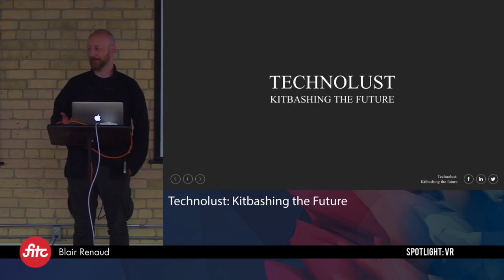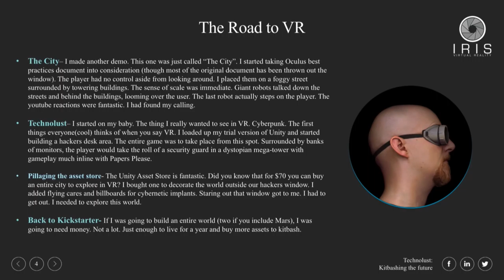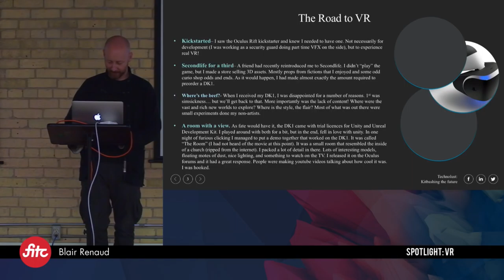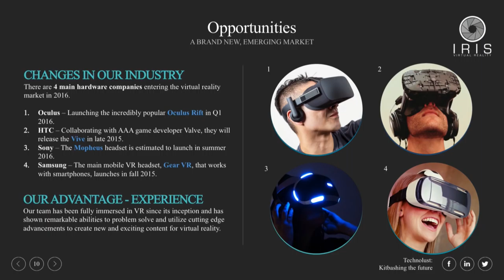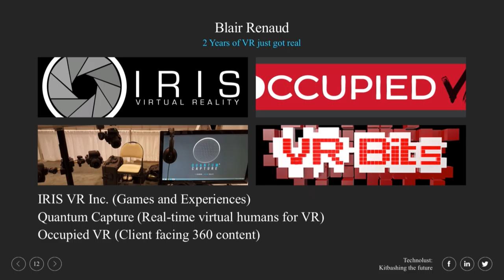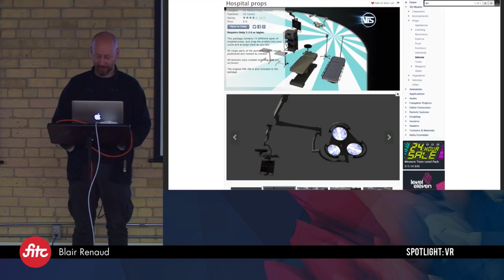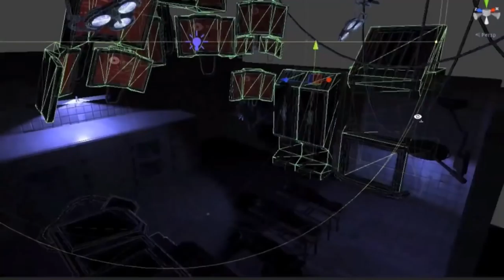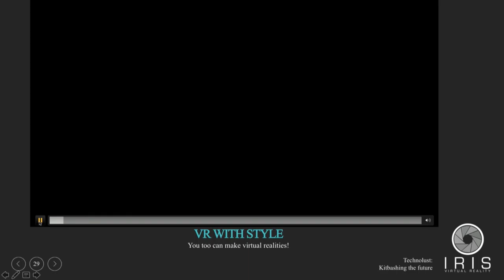Blair Renaud - Technolust: Kitbashing the Future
Overview
Single developers and small teams around the world are creating entire digital worlds and setting the bar for the future of virtual reality. We’ll talk about how anyone with access to the internet can pillage asset stores, never write a single line of code and still create compelling virtual reality content. From Palmer Lucky’s garage to indie developers and AAA game studios, taking things apart and putting them back together in exciting new ways is the driving force of the new VR revolution.

Blair Renaud
CEO / VR Designer, IRIS VR Inc.